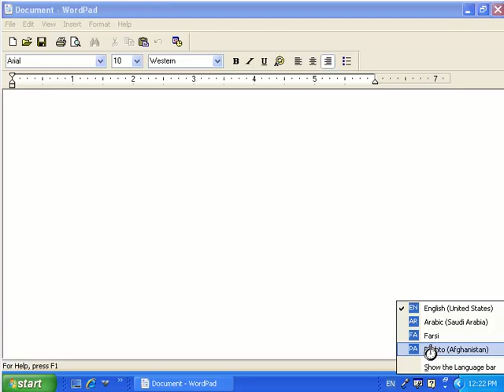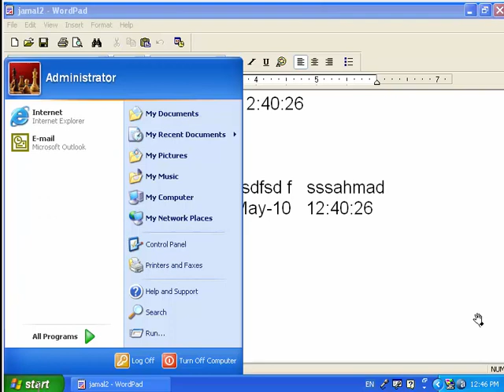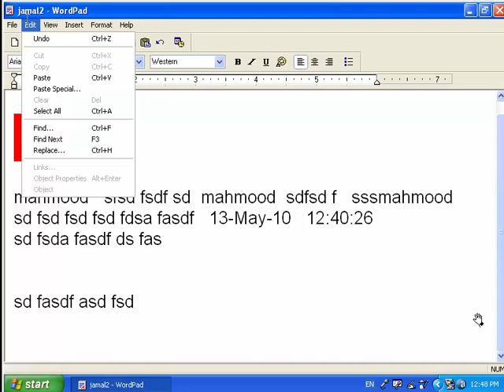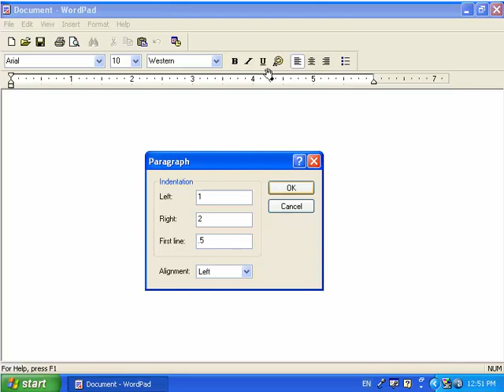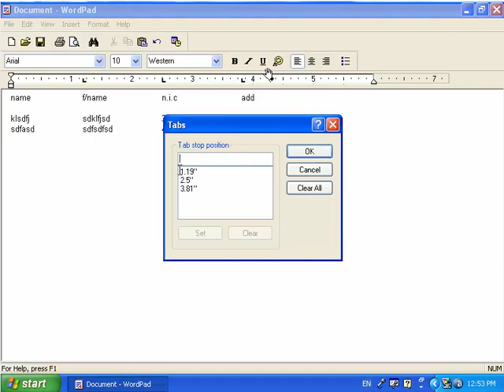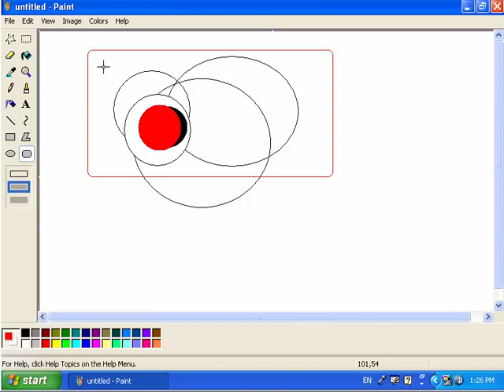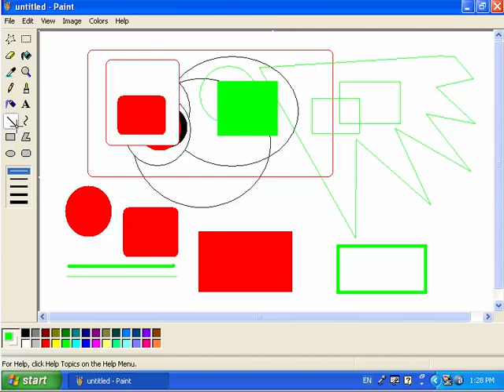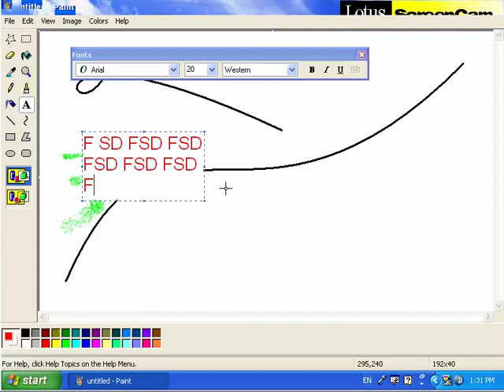Wordpad and MS Paint